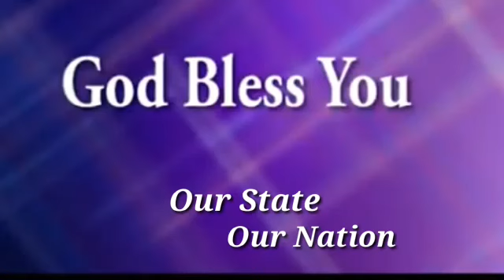Kids church Children Prayer